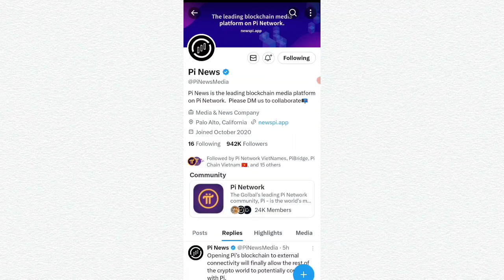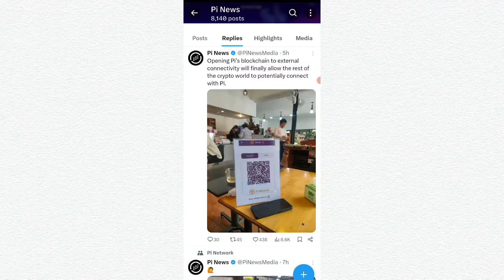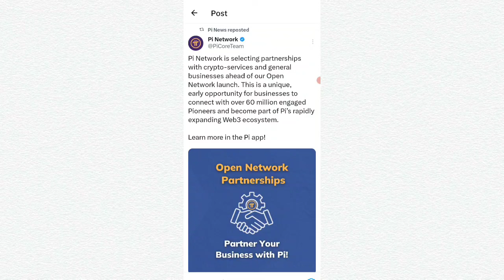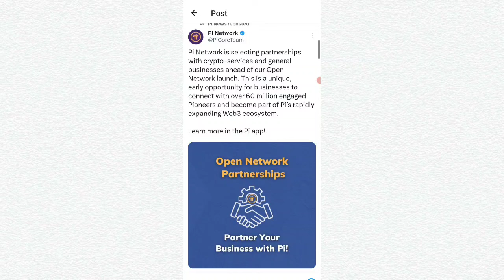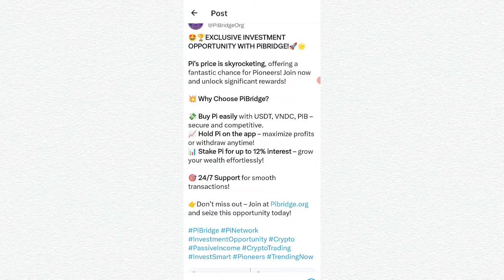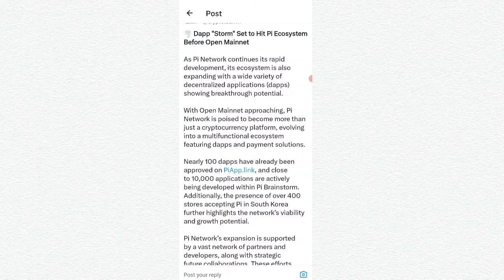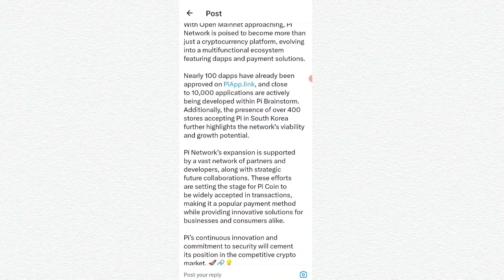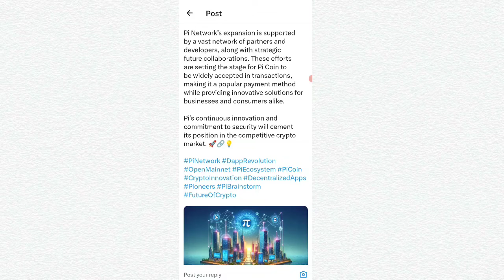Pi GOOD NEWS💥🤩, pi network new update today, pi network new update,pi network news today,crypto news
Topic...